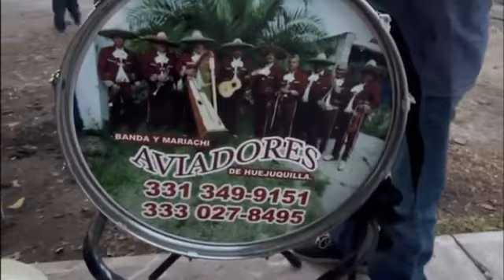llegando a san juan capistrano festejando anita betancurth